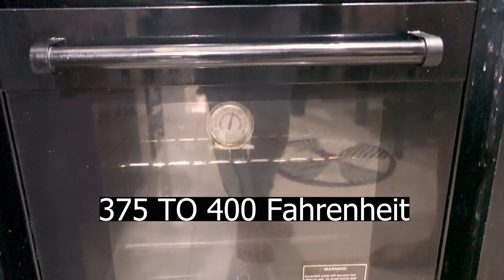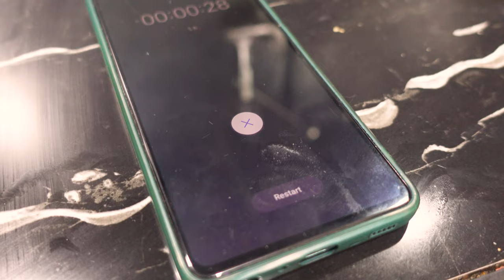HOW TO COOK CRISPY CHICHARON LIKE LIEMPO in OVEN by TATAY OPAW | Viva Pit Senyor Cebu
Crispy Pork Belly Tricks No One Knows About | Perfect Crackling,Crispy Oven Broiled Liempo deliciousness with every bite of this tender, juicy, and tasty pork belly! NO NEED to deep-fry and soak up meat with a lot of oil just to come up with a crispy, crackly uber-tasty pork belly as it’s cooked in the air fryer! Step-by-step instructions with notes to ensure success are included in the recipe

Sa mga taga CEBU diha, Viva Pit senyor!, happy fiesta senyor sto niño ❤️

Ingredients: Crispy Pork Belly (Liempo)

700G Pork Liempo
4 pcs Lemonsitow
1 Tbps Smoked Paprika
1 Tbps Fish Sauce
1 Tbps Salt

For the sauce:
1/2 cup Vinegar
1 Tbps Sugar
2 cloves Garlic
5 pcs Chilies
pinch salt

Get ready to feast your eyes and satisfy your cravings with Tatay Opaw Channel's mouth-watering Cooking and Eating Mukbang of Filipino and Cebuano cuisine! From the rich flavors of Balbacua and Bakasi Soup #5 to the sweetness of Humba Bisaya and beyond, our channel serves up more than just food - it's a whole experience! So sit back, relax, and join us for a delicious adventure - welcome to Tatay Opaw Channel!